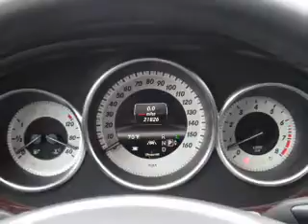2013 Mercedes-Benz CLS - Fayetteville NY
Year: 2013
Make: Mercedes-Benz
Model: CLS
Trim: 550
Engine: 4.7 L, 8 cylinder
Transmission:
Color: White
Mileage: 21662
Address:
5433 N Burdick St